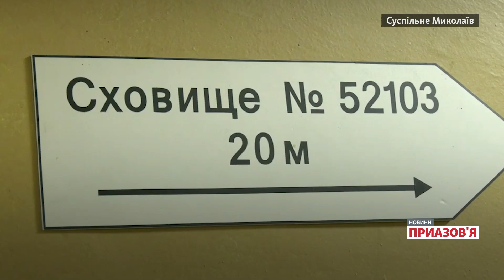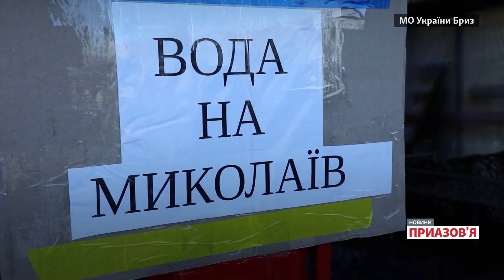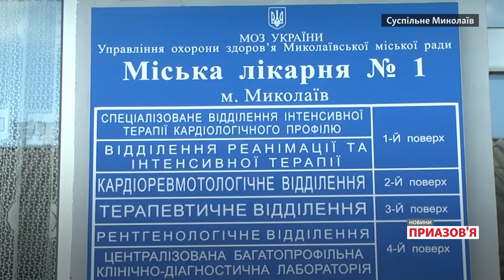Жителі Миколаєва розповіли, що думають про можливий наступ Росії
Миколаїв та область все літо знаходяться під масованими ракетними обстрілами російських військових. Чи ховаються миколаївці в укриттях? Чи бояться російських ракет? Чи вистачає їжі та ліків? Чому ті, хто залишається в Миколаєві, не хоче виїжджати в більш безпечне місто?
Кореспондент «Новини Приазовʼя» поспілкувався з жителями Миколаєва і розпитав про їхнє життя в місті, де майже постійно лунає тривога та є «прильоти».